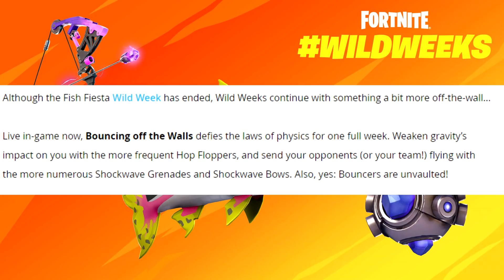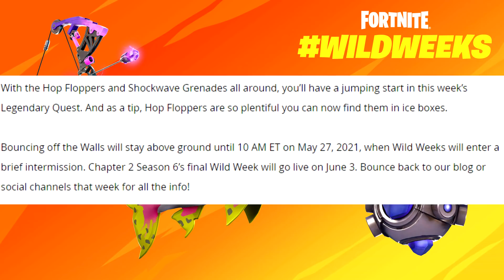This Guy Took The L After EVERY Elimination... And Then Karma Hit (Take The L Karma)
Week 3 of the WILD WEEKS is all about soaring through the air.